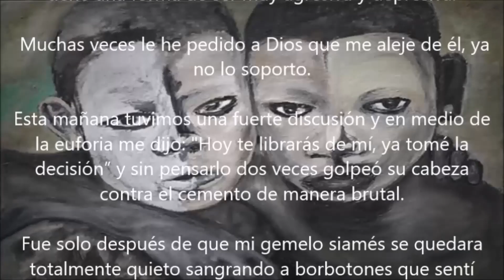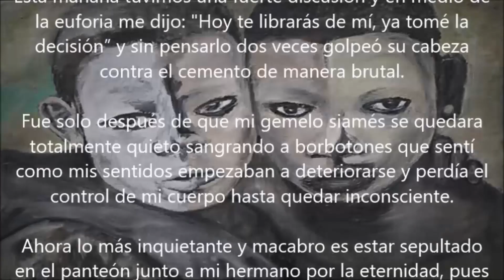MICRO RELATO De TERROR | "ALMAS INSEPARABLES"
MICRO RELATO de HORROR DE COLECCIÓN

Cortos de terror para celebrar halloween.

"ALMAS INSEPARABLES"

Importante: El contenido de este video tiene derechos de autor y es exclusivo de "Anima del Inframundo". Cualquier reproducción, plagio, descarga y subida nuevamente a you tube conllevaran a una denuncia por copyright. Disfruta el canal y ayúdanos a difundir nuestra cuenta oficial.

GRACIAS POR SEGUIR AL ANIMA DEL INFRAMUNDO.! FELICES SUEÑOS SI ES QUE PUEDEN